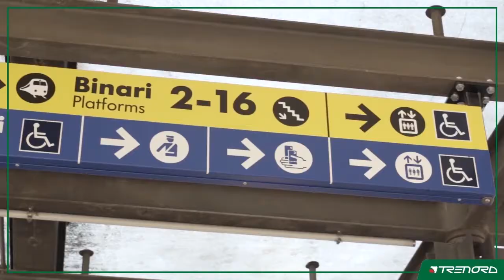ATTI VANDALICI SULLE LINEE TRENORD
Lunedì 15 febbraio le linee Trenord della provincia bergamasca hanno subito ritardi e cancellazioni a causa di alcuni episodi vandalici. “Si tratta di azioni senza senso che procurano disagi alla collettività e ai cittadini che usufruiscono del servizio – ha commentato l’Assessore di Regione Lombardia Claudia Maria Terzi